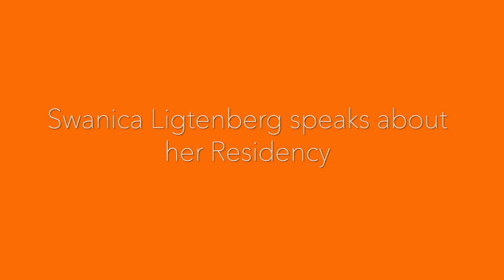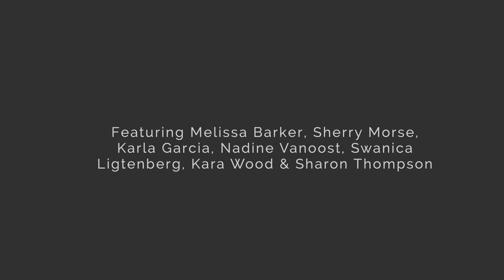Swanica Ligtenberg (Netherlands) speaks about working with Wendy Gers.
Online coaching programs, or classical residencies & retreats, empower artists to extend their art skills through our bespoke worksheets lectures, crits, discussions, group & individual mentoring.

Our programs will inspire you & make you feel deeply supported. They provide the know-how necessary for you to to make original & innovative work, gain international recognition & advance your career, creating new opportunities for personal, financial & artistic advancement.